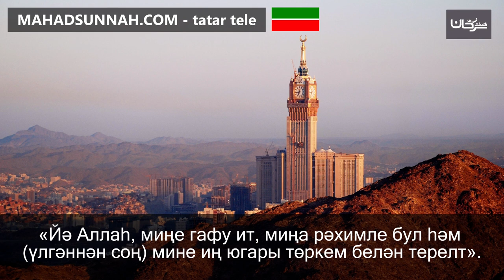«Йә Аллаһ, миңе гафу ит, миңа рәхимле бул һәм үлгәннән соң мине иң югары төркем белән терелт»